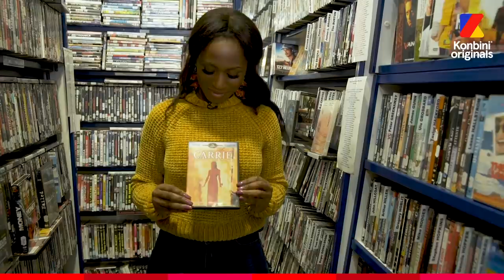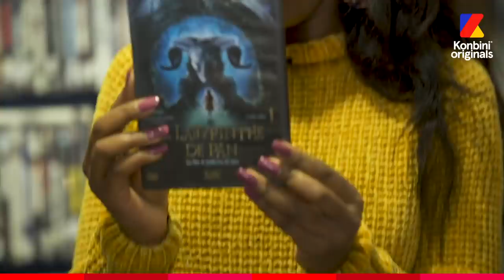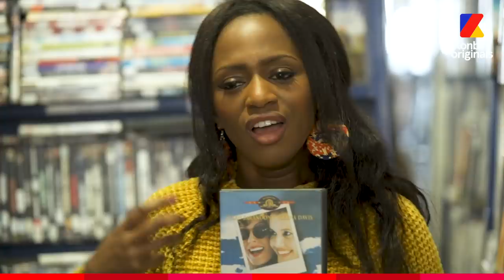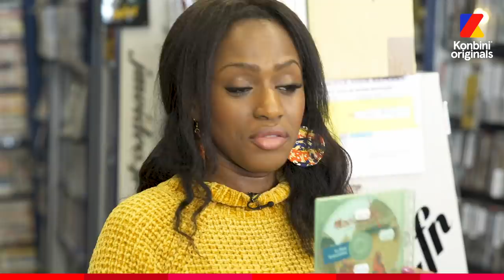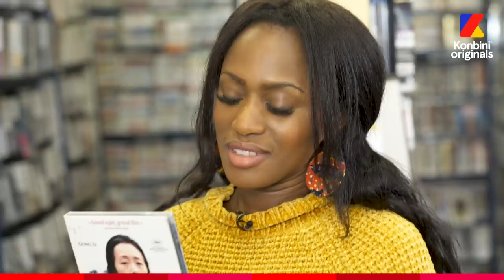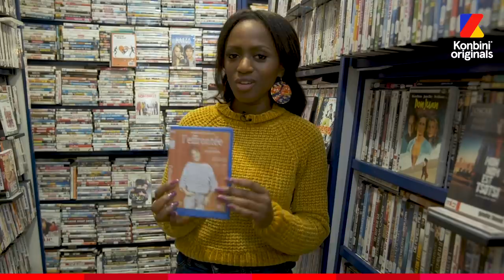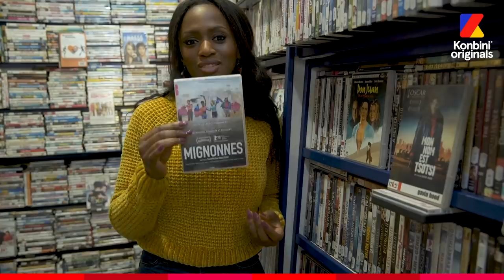Maïmouna Doucouré : de Thelma & Louise à Little Miss Sunshine, ses inspirations l Vidéo Club Konbini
De Carrie à Moolaadé, en passant par Little Miss Sunshine, on vous embarque au Vidéo Club avec Maïmouna Doucouré, la géniale réalisatrice de Mignonnes, nommée aux César 🎬